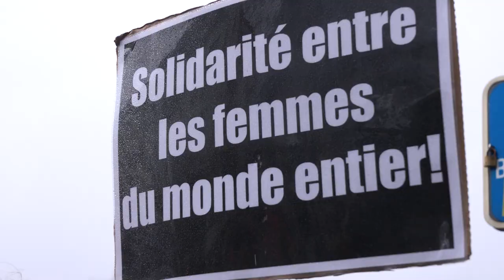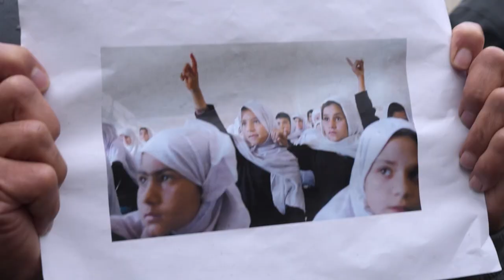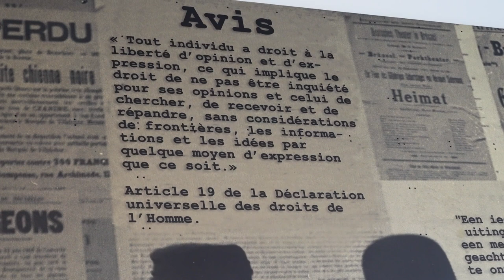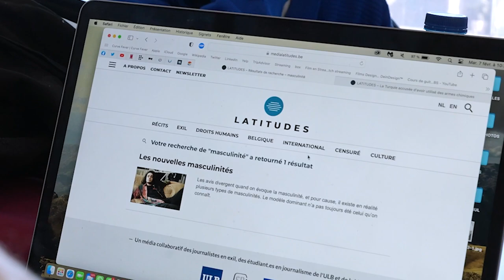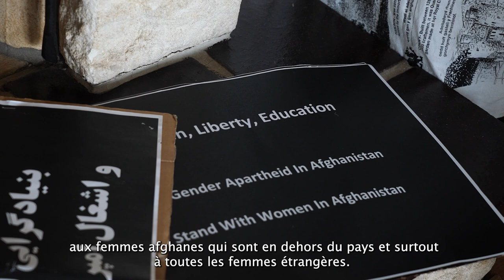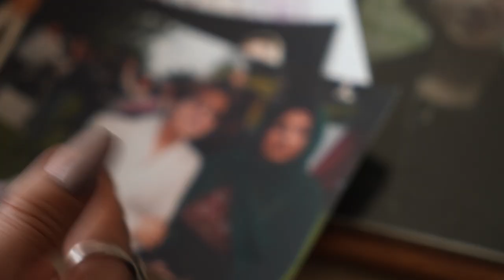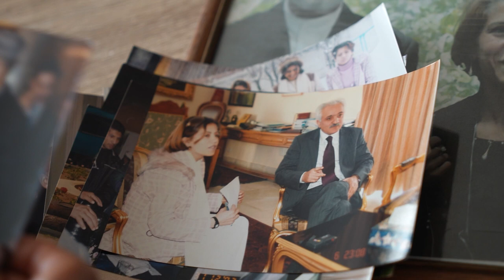I said no to the Taliban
“I said no to the taliban.” “Je dis non aux Talibans.” Voici ce que scande inlassablement Lailuma Sadid, journaliste afghane exilée en Belgique. Première femme journaliste à apparaître non voilée à la télé afghane, Lailuma Sadid est menacée de mort dans son pays. Mais elle continue son combat à distance pour la liberté des femmes en Afghanistan. Elle organise notamment des manifestations tous les mois à Bruxelles.

A quelques jours du 8 mars, journée internationale pour les droits des femmes, il est important de rappeler, à travers le témoignage de Lailuma, l’immense chemin qu’il reste à faire pour l’égalité à travers le monde. Rappeler aussi le courage des femmes afghanes et iraniennes qui luttent au péril de leur vie pour leur liberté. Lailuma prépare d’ailleurs une grande manifestation en Afghanistan le 8 mars.